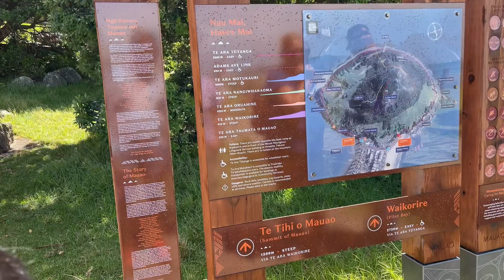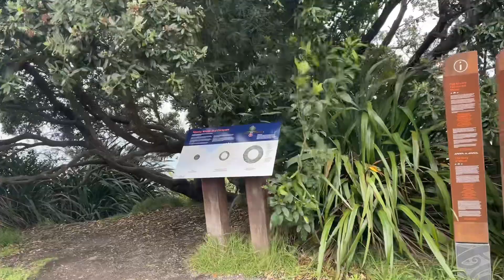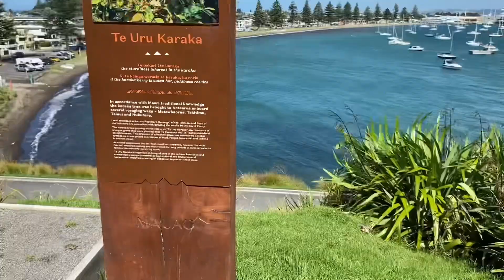Family Day out … please don’t watch if you don’t have time. This is just glimpse from our day out.